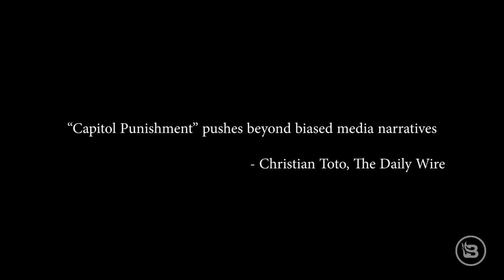January 6 Political Prisoner Remains in Jail Despite Video Evidence That Proves Innocence | Ep 529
Actor and filmmaker Nick Searcy joins “Fearless” to shed more light on the political persecution and prosecution of the alleged “insurrectionists” at the U.S. Capitol on January 6. Nick is joined by Sarah McAbee, whose husband, Colton, has spent the last two years in a D.C. jail for attempting to save lives on January 6. The former Franklin, Tennessee, deputy was arrested and faces eight separate federal charges, despite new video evidence that appears to corroborate his detailing of events and pushes back against the charges and narrative surrounding his role that day. Colton McAbee has been offered a plea deal from D.C. prosecutors but maintains his innocence, opting instead for his day in court. Can McAbee get a fair trial inside Biden’s beltway? How are these political prisoners maintaining sanity, and what can you do to help the prisoners and families of January 6? Jason, Nick, and Sarah debate the fate of the J6 inmates.

If you would like to assist those battling for their freedom in Washington D.C. click the link to donate

SHOW OUTLINE
00:00 Intro

Tired of someone else telling you where to go when you have a medical need? Are you ready to take control of your health care? Samaritan Ministries could be the solution you’re looking for.